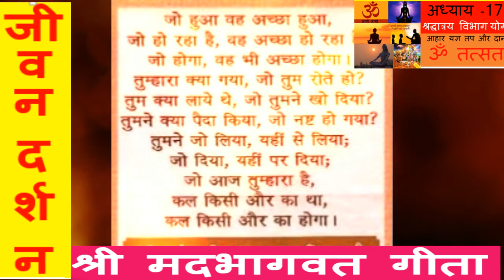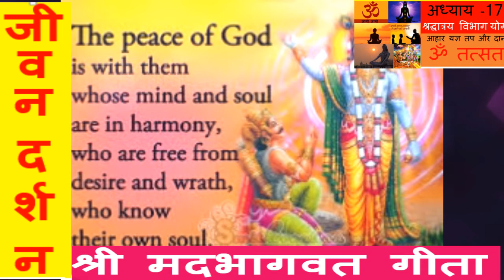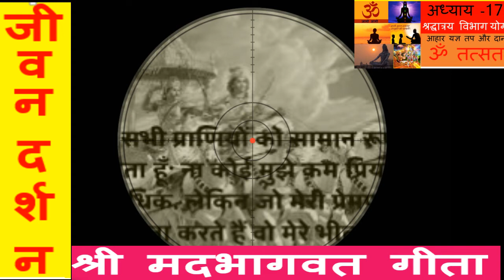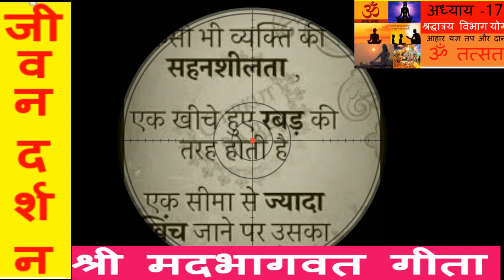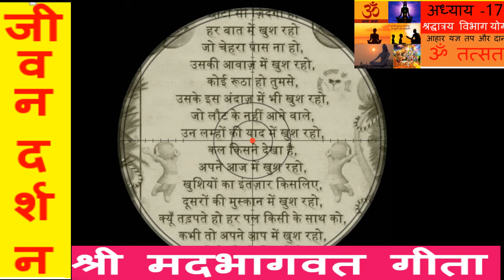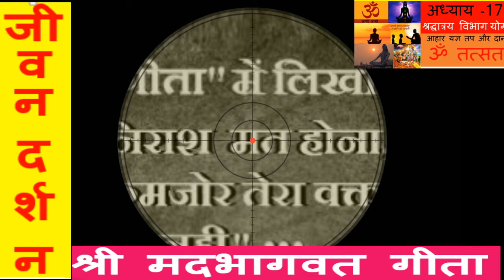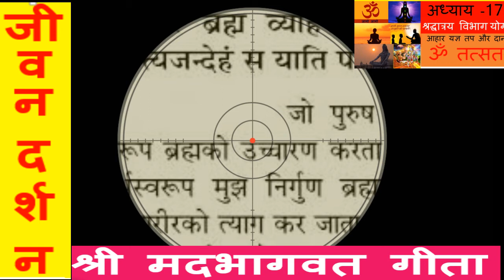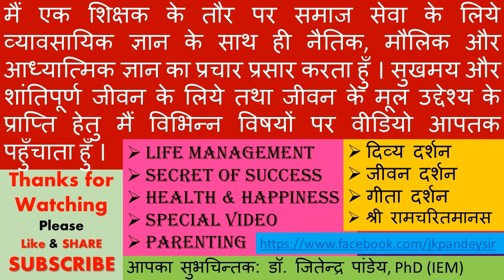क्या बिना श्रद्धा भगवान की पूजा करनी चाहिये ? रज सम और तम क्या है ? ? ॐ तत सत का अर्थ क्या है ???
श्री मद्भागवत गीता ( Bhagwatgeeta ) दर्शन में आप सभी का स्वागत है। गीता दर्शन, सम्पूर्ण मानवता के लिए एक महान विचार दर्शन है, जीवन जीने की अद्भुत कला है , ज्ञान और विज्ञान से परिपूर्ण यह गीता दर्शन साक्षात भगवान (GOD) की अमृत वाणी है ।

आज श्री मद्भागवत गीता के अध्याय – 17 का मुख्य विषय है .
क्या बिना श्रद्धा भगवान की पूजा करनी चाहिये
रज सम और तम क्या है
पाखंडपूर्ण पूजा का क्या लाभ
ॐ तत सत का अर्थ क्या है

***आप सभी का हमारे इस चैनल (Channel) में तहेदिल से स्वागत है, वंदन है, अभिनंदन है**

ईस चैनल पर LIFE MANAGEMENT , Secret of Success और विभिन्न प्रकार के दर्शन (Philosophy ) जैसे की जीवन दर्शन , विचार दर्शन, भक्ति दर्शन, दिव्य दर्शन जैसे वीडियो मिलेंगे ।

मैं श्री मद्भागवत गीता जो साक्षात परम पिता परमेश्वर श्री कृष्ण के मुखारविंद से समस्त मनुष्य समुदाय के लिऐ निकला है। गीता जी पर सिर्फ मनुष्य का अधिकार है। दुनिया के समस्त प्रकार की किताबें पढ़ने के बावजूद आपका ज्ञान अधूरा है यदि गीता का अध्यन आपने नही किया। पर गीता की अध्यन के बाद किसी और पुस्तक के अध्ययन की जरूरत ही नही रह जाती है।गीता सिर्फ एक पुस्तक ही नही वरन एक संपूर्ण विचार दर्शन है। जीवन दर्शन है। जीवन जीने की अदभुत कला है। सच्चे भाव से प्रतिदिन गीता का अध्यन या श्रवण करने से नित नये भाव पैदा होते है। जिंदगी एक बंदगी बन जाती है। जीवन सुखमय हो जाता है। सम्पूर्ण आनंद की प्राप्ति होने लगती है। जीवन के हर मोड़ पर सफलता का सूत्र मिल जाता है। आध्यात्मिक चेतना और विश्वाश मजबूत होने लगता है।

सम्पूर्ण भागवत गीता सुनने के लिये श्री मद्भागवत गीता दर्शन Playlist में जाये ।

१७वें अध्याय की संज्ञा श्रद्धात्रय विभाग योग है। इसका संबंध सत, रज और तम, इन तीन गुणों से ही है, अर्थात् जिसमें जिस गुण का प्रादुर्भाव होता है, उसकी श्रद्धा या जीवन की निष्ठा वैसी ही बन जाती है। यज्ञ, तप, दान, कर्म ये सब तीन प्रकार की श्रद्धा से संचालित होते हैं। यहाँ तक कि आहार भी तीन प्रकार का है। उनके भेद और लक्षण गीता ने यहाँ बताए हैं।

ईस चैनल पर विभिन्न विषयों पर अनुभव और अध्ययन से प्राप्त ज्ञान है और एक playlist है, जैसे की ...